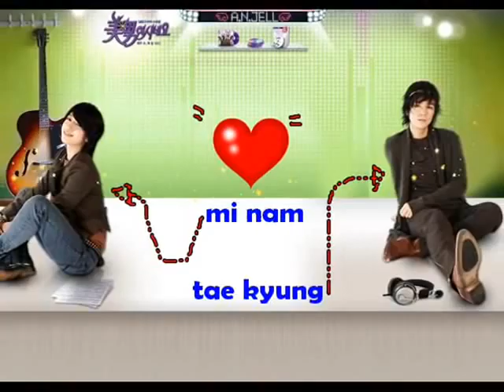jang suk and park hye ( you and me ).wmv